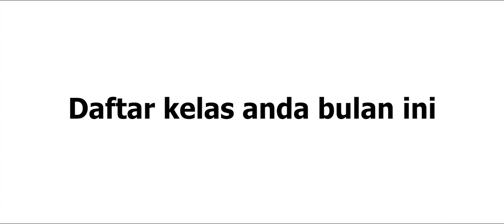Kelas Bulanan STEM (Mac)